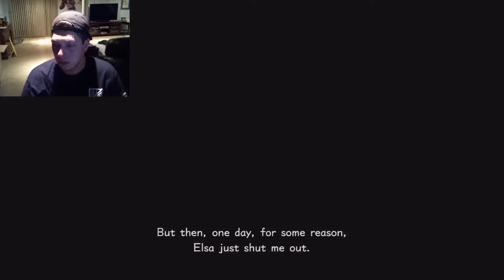Kingdom Hearts 3 Part 23 (Full ENGLISH Playthrough)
Hey guys! Hope you're enjoying my playthrough of Kingdom Hearts 3!

Also, don't forget to interact with me if you just wanna say what's up!